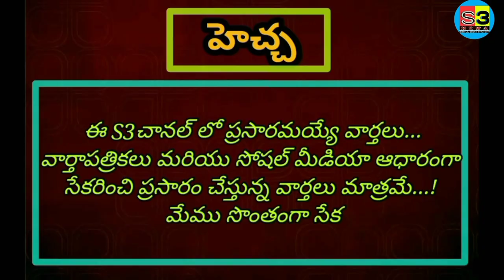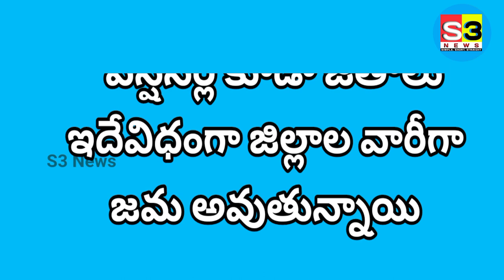ఉద్యోగులకు, ఉపాధ్యాయులకు పెన్షనర్లకు ఈరోజు జీతాలు జమ అయిన వివిధ జిల్లాలు S3News NSREDDY New Trends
Today Pentioners and Employees Salaries credited in to their account